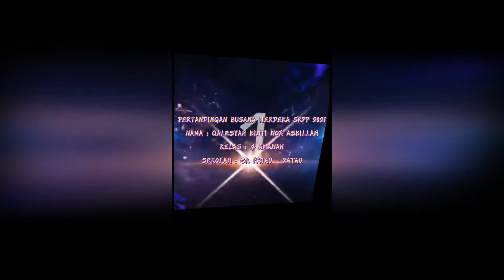BUSANA KEMERDEKAAN KATEGORI TAHAP 2 2021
Pertandingan Busana Kemerdekaan peringkat SK Patau-Patau 2021 kategori murid Tahap 2.
1. QALESYAH BINTI NOR ASBILLAH @ MOHD NOR AKING 4 AMANAH
2. NUR ARDIEINA BINTI ABDULLAH 4 AMANAH
3. ANNA NOREZANIE BINTI ABDUL HAMID 4 JUJUR
4. ASYRAF HAZIQ BIN ABD HADI 5 AMANAH
Terima kasih kerana menyertai pertandingan ini...